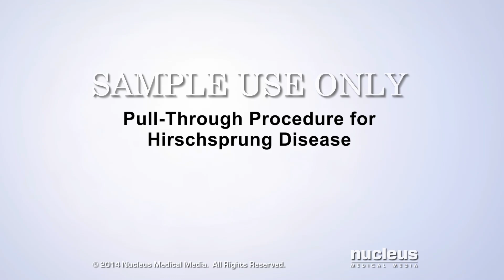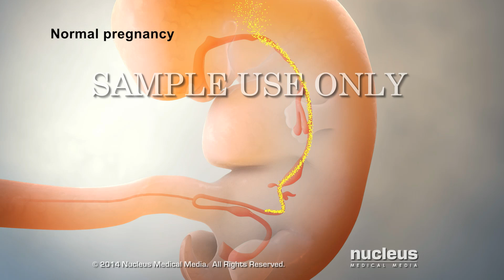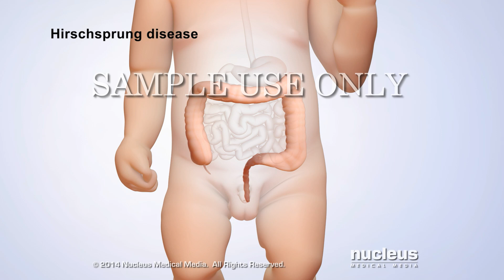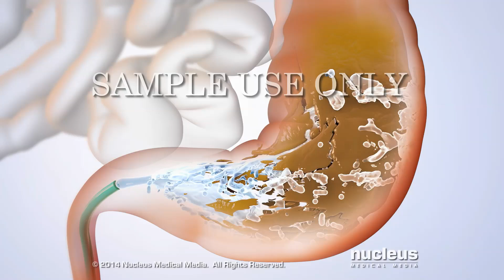Hirschsprung's Disease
Hirschsprung Disease is a rare birth defect in babies where part of the large intestine is unable to remove waste materials properly, which can lead to intestinal blockage in the newborn. This 3D animation shows how doctors can correct Hirschsprung Disease in an infant by removing sections of the large intestine or colon. Before surgery, it is important to irrigate the intestine with water so the stool will not become blocked, causing painful gas bloating in the baby.

ANH13118